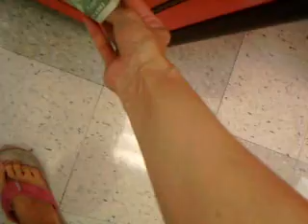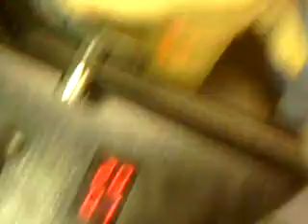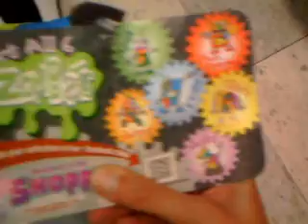Awesome Wins from the Meijer Claw Machine!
Zombots and Devil Bears and a Scream pillow, oh my! I actually spent around $9 I believe for all the prizes. I also got the other Zombot off camera for another dollar. The pillow and Zombots will be for sale soon